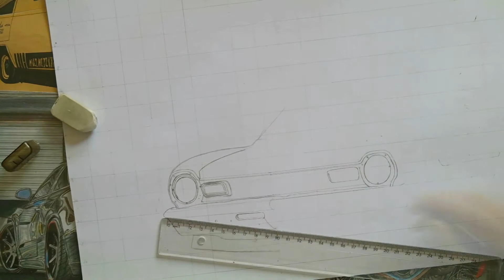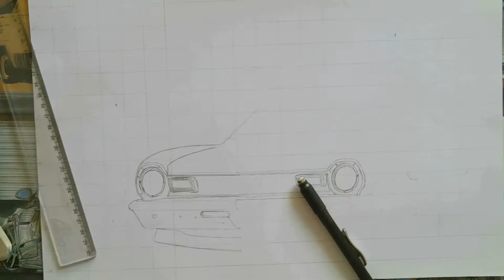SPEED ART | Desenhando - Ford Maverick - Pt1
Esboço de uma Picape Ford Maverick que foi encomendada ao ADM ART572.

Sketching a Ford Maverick ordered to the ADM ART572.